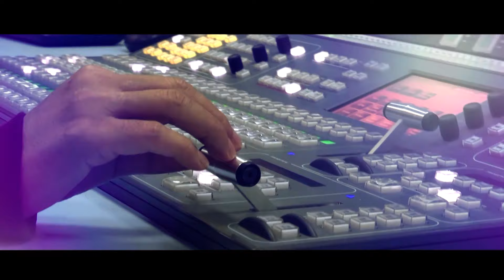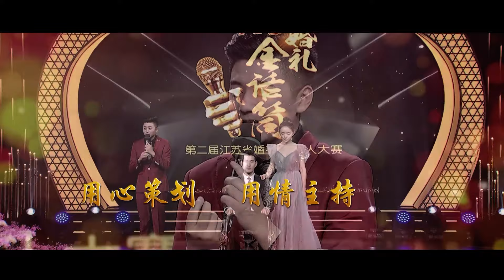认真备赛，现场激情澎湃，只为说出属于自己的“婚礼故事” | 缘来有爱《婚礼金话筒》 | JSBC【江苏广播电视总台】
👉 【缘来有爱 1080P】
天冷了，晚上还要出去太堵、太累、还是外面太冷
那，不如
宅在家里洗个热水澡,一起取暖看电视吧！
那，看什么呢？那当然是收看我们，江苏综艺频道2018首届江苏省婚礼主持大赛——婚礼金话筒。大赛播出就在今天哦，有哪些精彩画面呢？我们一起先睹为快！

0:00 订阅追踪江苏广播，精彩抢先看
0:30 Subscribe and follow Jiangsu Radio, exciting to visit!

关注江苏频道，更多精彩节目等你来盘！